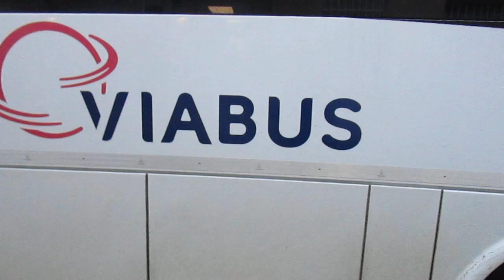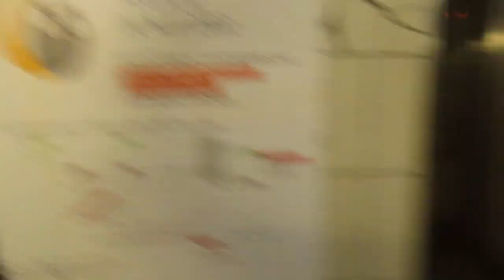MVI 7901 Dzis rano autobusy w miejsce pociagow jezdzily Jutro Manifestacja w Paryzu Wladze specjalni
Wladze specjalnie tak robia zeby jak najmniej Ludzi na Manife przyjechalo!To Logiczne,proste i pewne jak nic!